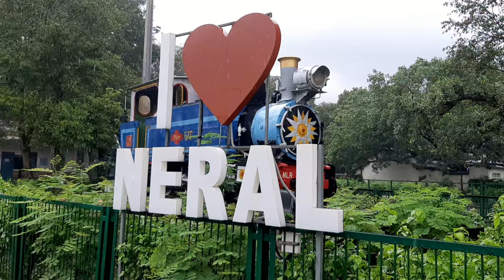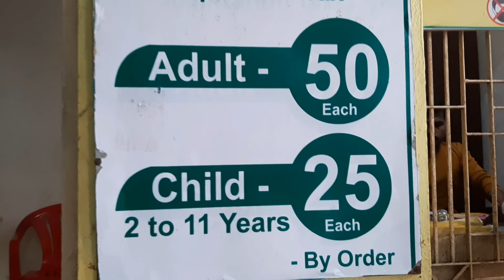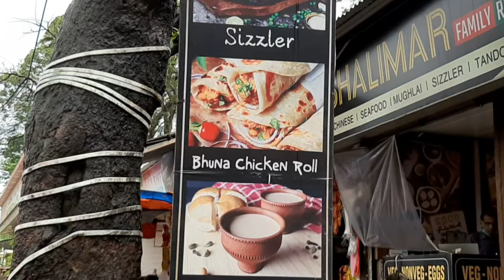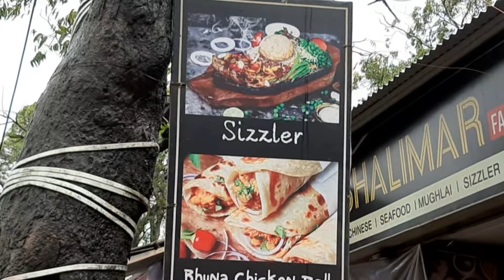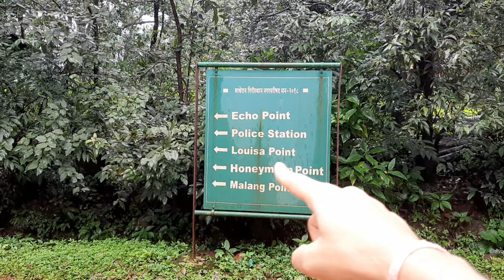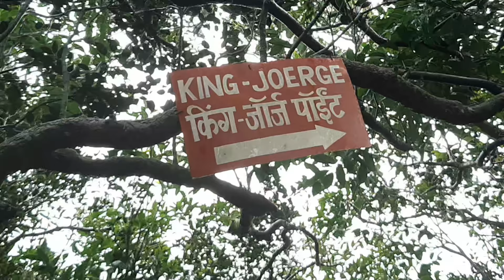Matheran Hill Station In Monsoon Complete Information | Matheran Hotels Food Train Points | माथेरान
Matheran hill station | माथेरान हिल स्टेशन
  matheran hill station after lockdown complete information for matheran trip plan in this vedio i gives you Information about matheran hill station hotels rooms and food horse riding in matheran and matheran toy train this all Information in this vedio matheran hill station is best place to visit near mumbai matheran hill is most famous tourist places in maharashtra
          matheran hill station points charlotte lake water fall  lords point cilia point king George point eco point this all matheran point we visited in this vedio